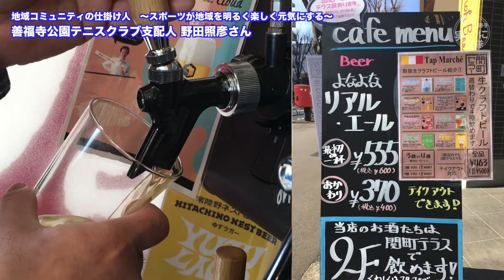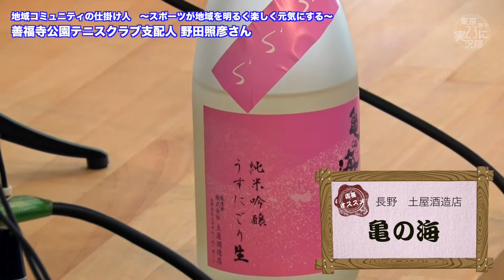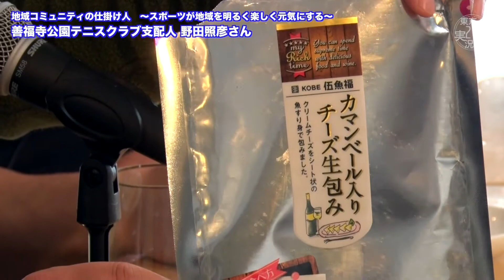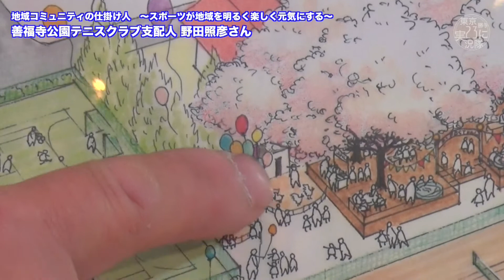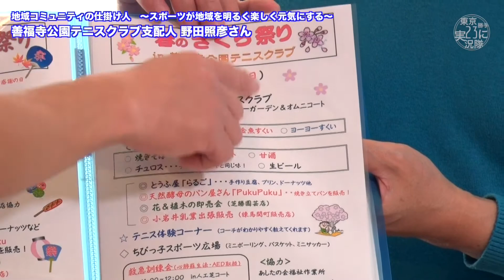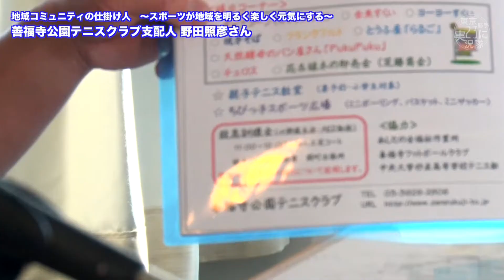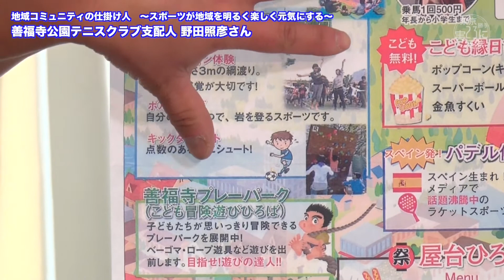東京サッカー通信vol.8 地域コミュニティの仕掛け人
酒舗関町セラーからお送りする東京サッカー通信、第８回です。
毎回ユニークなゲストをお迎えして東京のサッカー、スポーツ、
カルチャーについて美酒を片手におしゃべりする番組です。
今回は善福寺公園テニスクラブ支配人の野田照彦さんをお迎えして、地域コミュニティの仕掛け人〜スポーツが地域を明るく楽しく元気にする〜をお送りします。